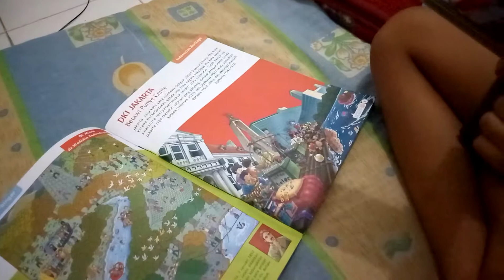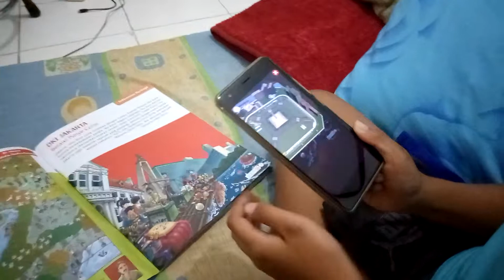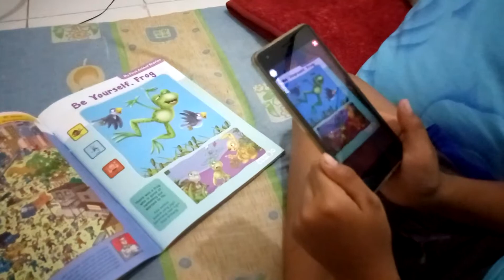Game MFAR BOOK, Asiik disenangi anak anak. Zakwan